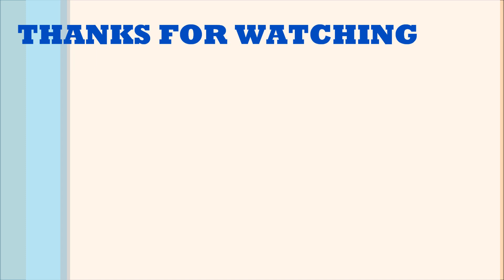कार्तिक मास महात्म्य की व्रत कथा अध्याय -7